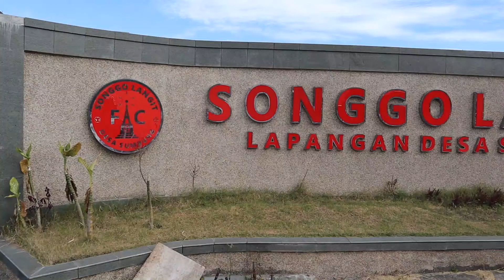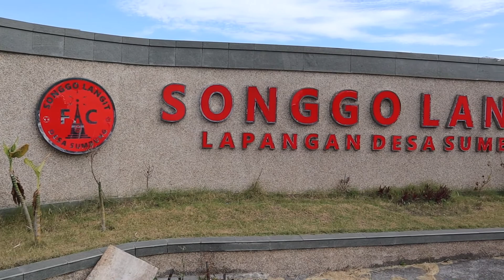LAPANGAN DESA RASA LA LIGA , LAPANGAN SONGGO LANGIT SUMBUNG BOYOLALI | SENSASI MAIN BOLA DI GUNUNG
Assalamu'alaikum sobat mabol
kita review
Lapangan songgo langit sumbung boyolali , lapangan kelas internasional di sumbung, cepogo boyolali jawa tengah
dikelola oleh lestarindo